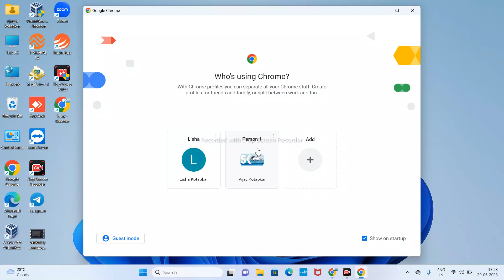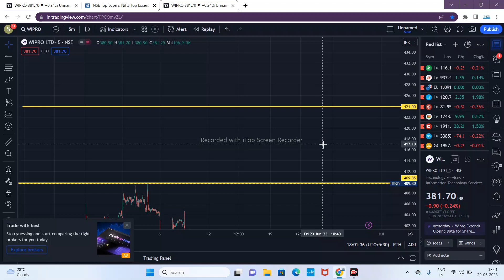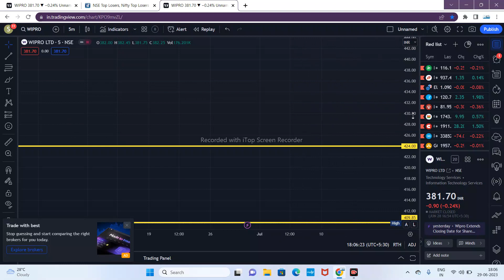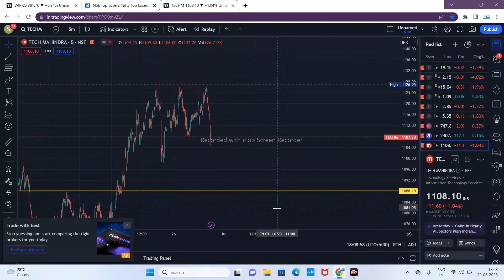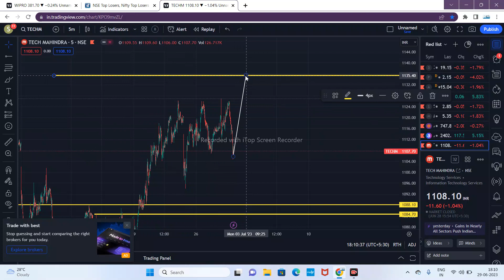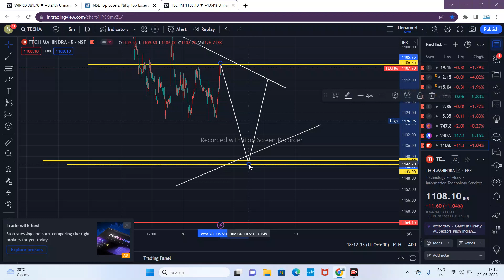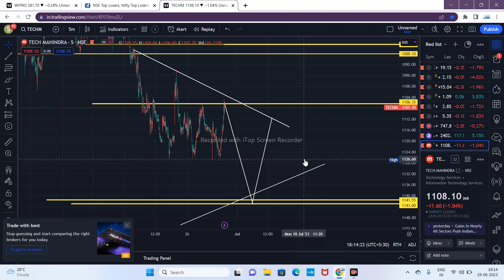विप्रो और महिंद्रा एंड महिंद्रा में ऑप्शन ट्रेडिंग में क्या होगा जाने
नो सेबी रजिस्टर
पेपर ट्रेडंग परपोज़ ]
मुख्या उद्देशय।

methology के काउंटिंग से किया जाता हे वो सिर्फ सिखाया कृपया ध्यान दे इस चैनल को सिर्फ एजुकेशनल परपोज़ के लिए बनाया गया हे।
जाता हे।  वो भी टेक्निकल एनालिसिस और ऑप्शन

बाजार में लाभ और हानि बाजार के उतर चढाव और इकॉनमी पर निर्भर हे।

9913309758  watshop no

बेस्ट एप्लीकेशन
डीमेट ओपन लिंक में डॉक्यूमेंट सबमिट करे और ऊपर